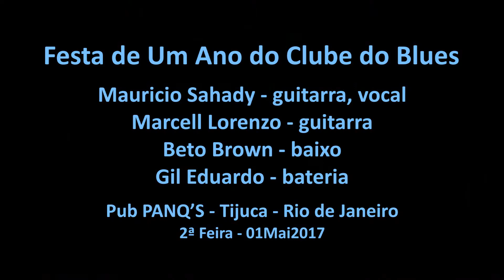Clube do Blues - Sitting on the Boat Dock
Festa de Um Ano do Clube do Blues no Pub PANQ’S
Sitting on the Boat Dock
Mauricio Sahady – guitarra, vocal
Marcell Lorenzo – guitarra
Beto Brown – baixo
Gil Eduardo – bateria
Pub PANQ’S – Tijuca – Rio de Janeiro
2ª Feira – 01Mai2017